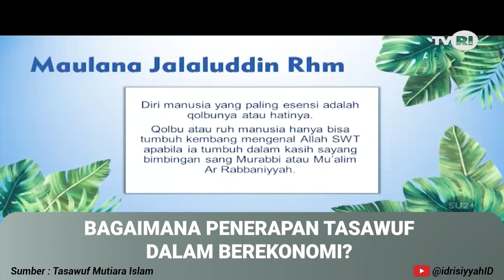BAGAIMANA PENERAPAN TASAWUF DALAM BEREKONOMI? | Syekh Akbar M. Fathurahman | Kajian Tasawuf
Tasawuf sebagai salah satu ilmu dari rukun agama harus hadir dalam setiap sisi kehidupan agar apa yang kita kerjakan bernilai ibadah di sisi Allah SWT.

Maka muncullah pertanyaan, bagaimana cara penerapan tasawuf dalam berkonomi, sehingga kegiatan ekonomi kita bisa bernilai ibadah?

Sahabat Fillah mari temukan jawabannya melalui kajian berikut ini, semoga bisa mencerahkan kita semua.